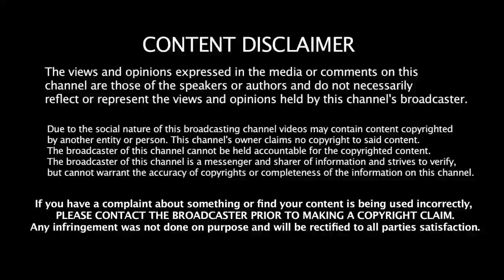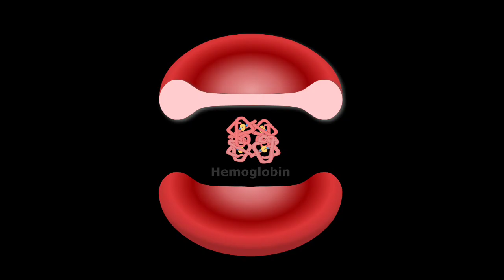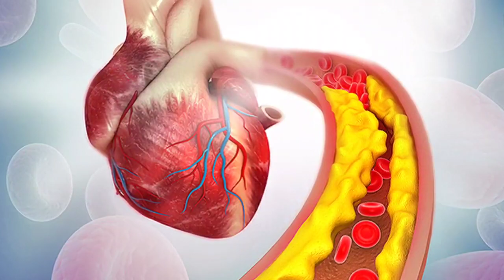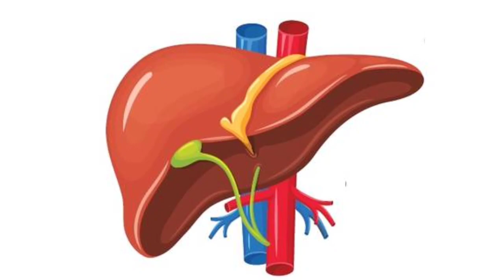நாவல் பழம் சாப்பிட்டால் நடக்கும் அதிசயம்|Health Benefits of Naval Pazham in Tamil |Health tips Tamil